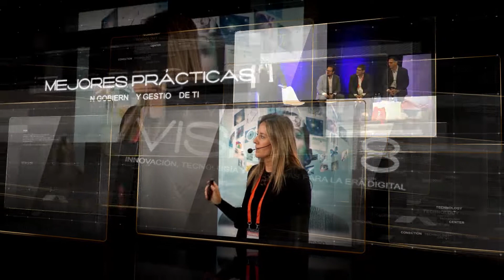VISION18: Entrevista a Luis Moran, CEO de itSMF España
E19 Entrevista a Luis Moran CEO de itSMF España